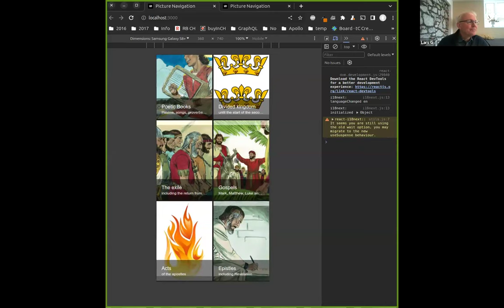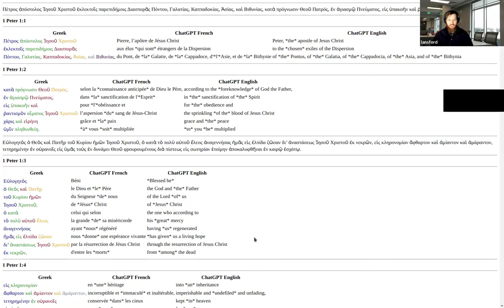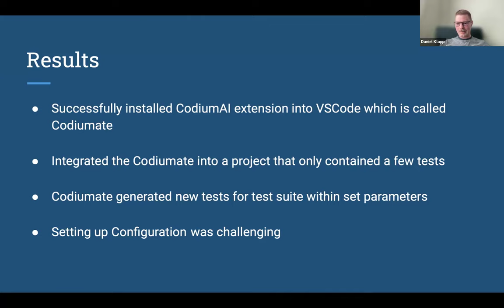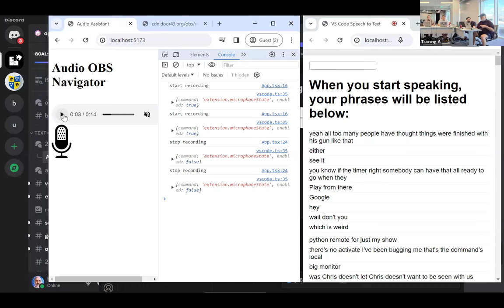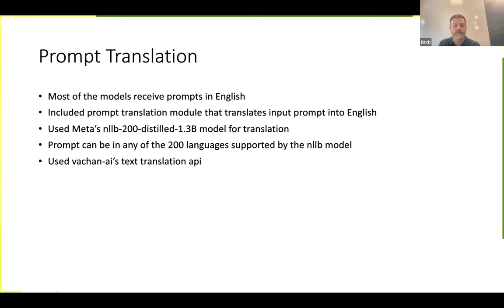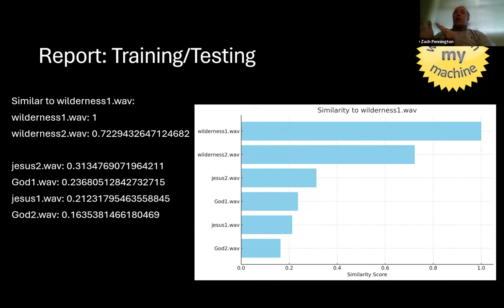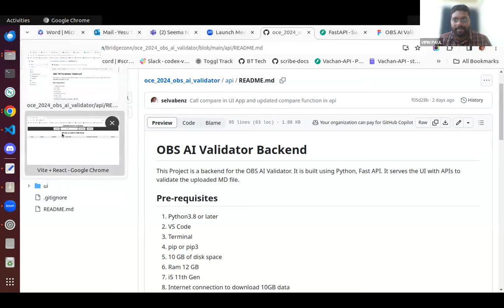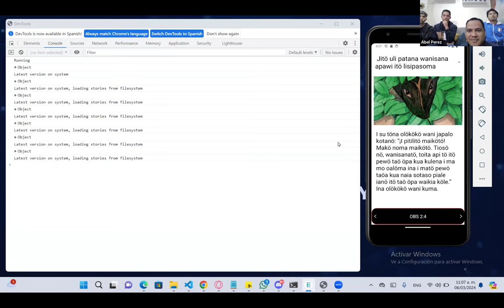2024 Open Components Hackathon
More than 50 individuals from 10 different organizations joined the two-week Open Components community event that was held from February 26 - March 8.Innovative experimentation in Bible technology resulted in the presentation of 11 projects:

2:47 - Scripture navigation by pictures for audio bible/ video files
8:20 - Juxtalinear for alignment by AI
31:58 - CodiumAI - AI powered testing
38:05 - Community Check app
45:13 - Audio RCL - transcriber & editor
51:56 - Audio OBS Navigator
1:07 - AI based Biblical video generator
1:20 - Word recognition in low-resource languages
1:35 - Audio recorder VS code extension
1:46 - AI Content checker for OBS
1:59 - Offline OBS App